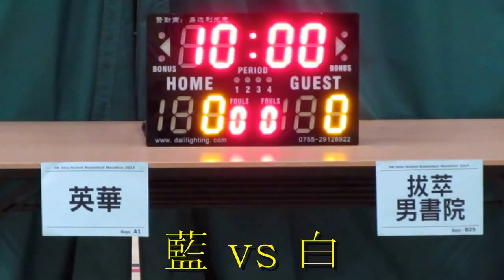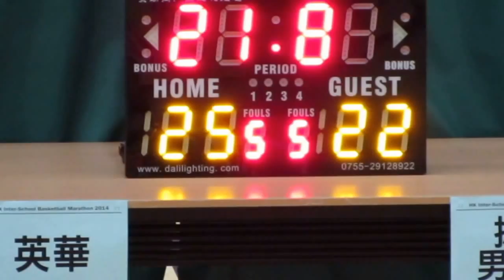英華vs拔萃(2014.7.6.學界籃球馬拉松~男子四強)精華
2014.7.6.港灣道體育館 14:47 英華(藍) 28:25 拔萃(白) 法定時間平手(25:25) 以黃金入球決勝負